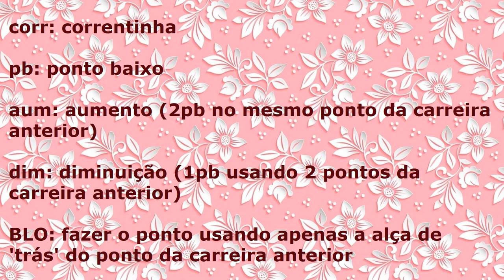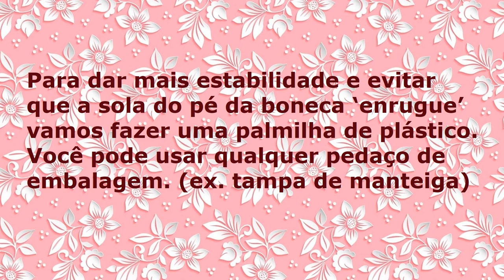Amigurumi: Base de corpo para boneca (Parte 1) [English sub]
Neste tutorial iremos aprender a fazer uma base de corpo para boneca de crochê utilizando a técnica de amigurumi.

Fez algum artesanato ensinado aqui no canal? Compartilhe comigo no instagram na hashtag